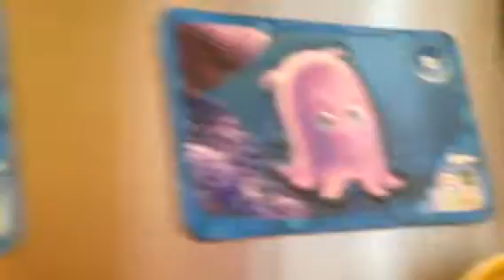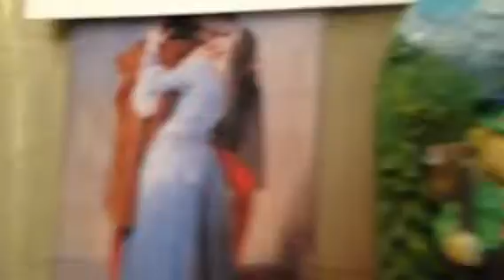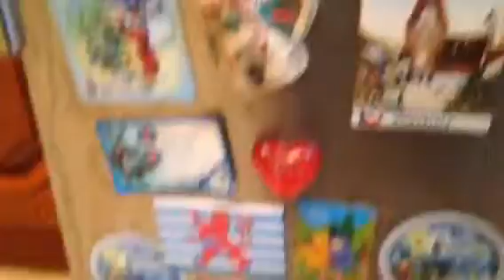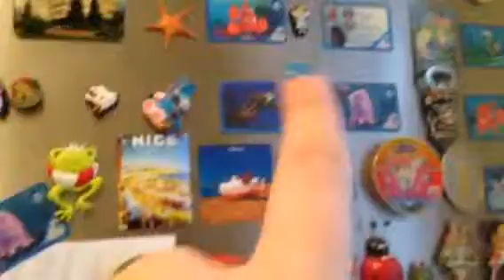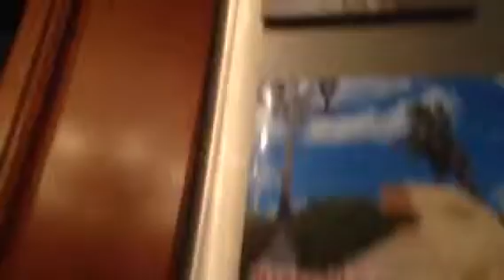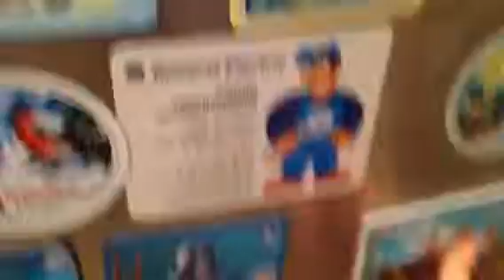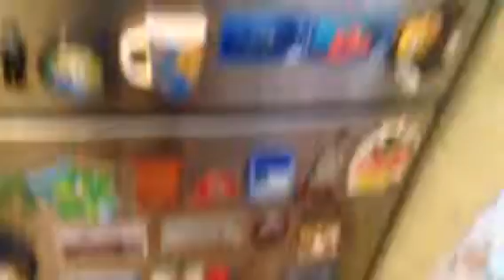Вся коллекцыя магнитов моей тёти